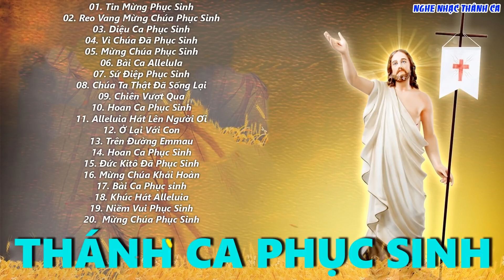TUYỆT ĐỈNH THÁNH CA PHỤC SINH - Thánh Ca Mừng Chúa Sống Lại Cực Hay Chấn Động Toàn Địa Cầu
TUYỆT ĐỈNH THÁNH CA PHỤC SINH | Thánh Ca Mừng Chúa Sống Lại Cực Hay Chấn Động Toàn